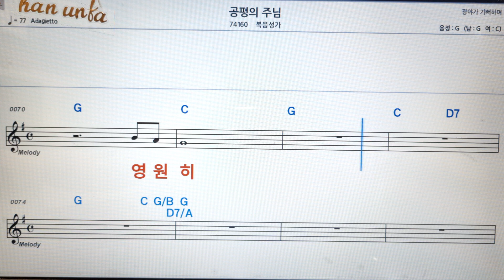공평의 주님/복음성가*찬송가👍노래 반주, 코드 악보,가라오케💋Karaoke*Sheet Music*Chord*MR